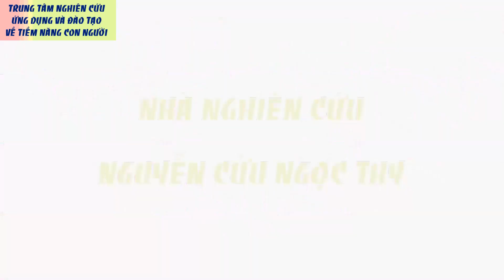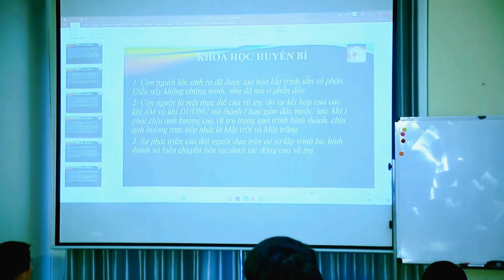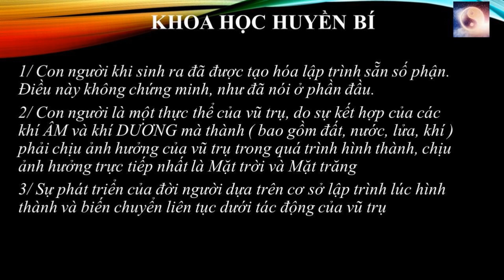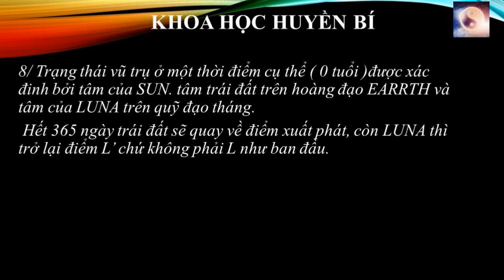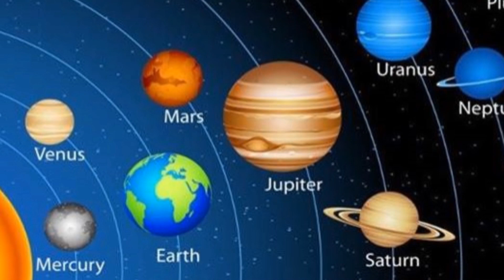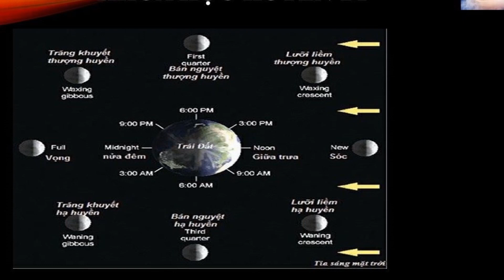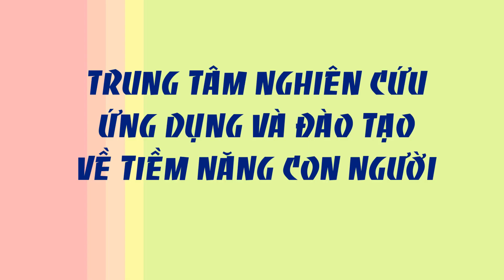KHOA HỌC HUYỀN BÍ - HUYỀN HỌC ĐÔNG TÂY DƯỚI GÓC NHÌN KHOA HỌC TẬP 2